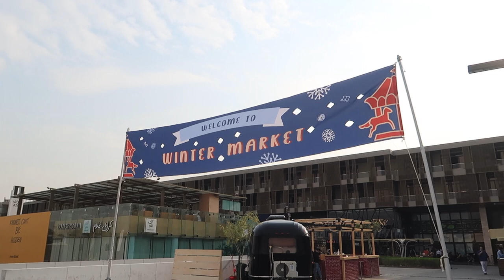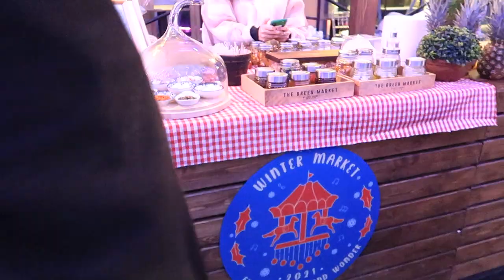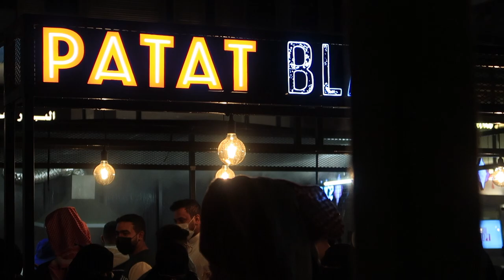Winter Market in Riyadh | The Boulevard Riyadh | بوليفارد الرياض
The winter market is the spectacular festive season place to enjoy family and food and create memorable moments.

Visitors ignore the rain and manage to enjoy the festive vibes at the winter market.

Mostly small and local brands participated to showcase their product such as Accessories, Perfume, Clothes, and food.

Date
7th to 12th of January 2021
14th to 19th of January 2021

Time
Weekends: 2 - 10 PM